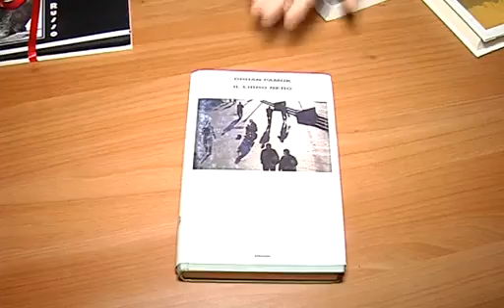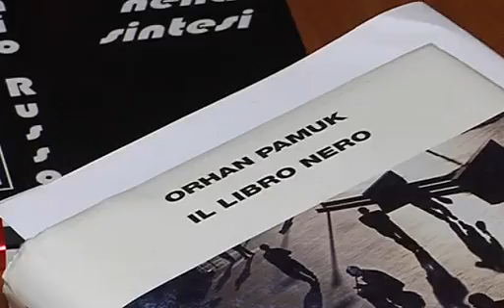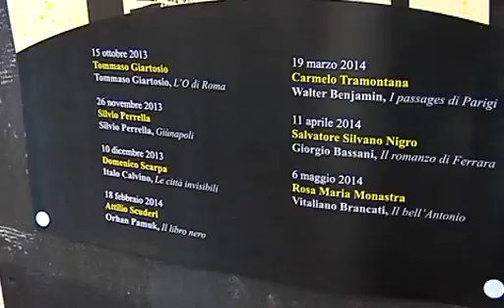palazzo della cultura: circolo di lettura figure di città